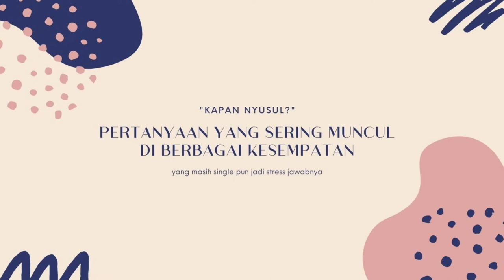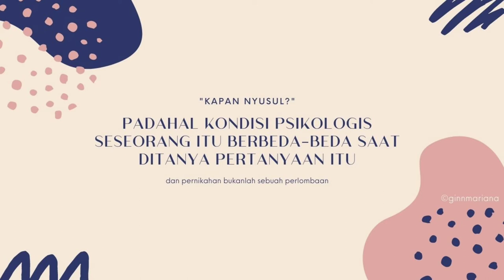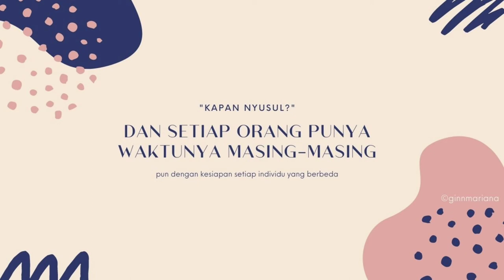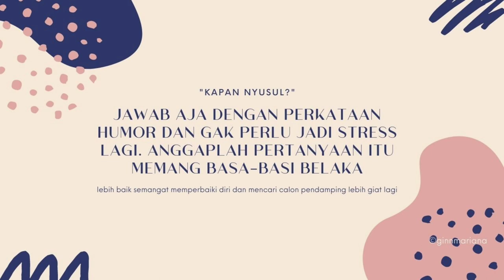Gimana Cara Jawab "Kapan Nyusul" Nikah? [Kitchen Talk: Before I Marry Podcast] S1 Ep. 1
Bosen gak sih ditanya "kapan nyusul?"
atau "kapan nikah?" terus-terusan?

Yang belum nikah, yuk kita sharing dan sikapi semuanya dengan positif!
Yang udah nikah, yuk dengerin supaya gak perlu nanya pertanyaan itu melulu :)

Kitchen Talk: Before I Marry adalah sebuah PODCAST tentang sharing pelajaran hidup dari berbagai sumber, terutama tentang persiapan diri sebelum menikah (dilihat dari sudut pandang psikologi dan spiritual).

"Kitchen Talk" adalah istilah tentang obrolan pribadi dengan orang-orang terdekat yang biasanya dibicarakan di rumah (obrolan "rahasia dapur"-nya seseorang). Biasanya tentang hal-hal yang tabu atau terlalu pribadi untuk diperbincangkan di tempat umum. Bisa berupa curahan hati, pengalaman pribadi atau pengalaman orang lain yang diceritakan kembali, atau memang murni obrolan tentang orang lain. Namun, tema yang ingin saya bagikan di sini adalah obrolan seputar pernikahan. Baik itu dalam persiapannya, masalah-masalah terkait pernikahan, pelajaran dan pengalaman dari yang belum maupun yang sudah menikah, bagaimana cerita-cerita orang dalam proses menjalani pernikahannya, dan apa saja yang berhubungan dengan itu.

dalam podcast Kitchen Talk : Before I Marry
Season 1 - Episode 1
"Kapan Nyusul?"

dipublished tanggal 23 Agustus 2020